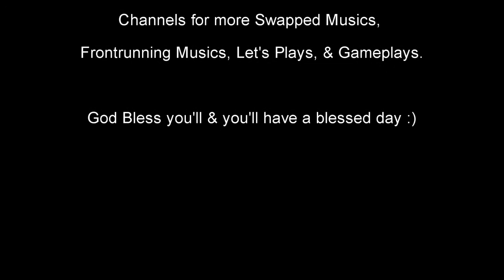Sega GT 2002-1963 Chevy Corvette Stingray Coupe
Don't forget to visit my brother's channel, Urban Streets, for Comedy, Let's Play's, & Frontrunning Musics.